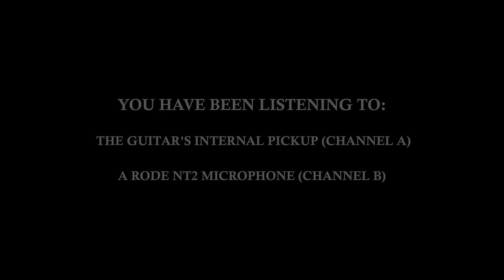Orange Acoustic Pre Amp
The Orange Acoustic Pre is the world’s first stereo valve acoustic preamp/active DI, offering supreme clarity and unrivalled performance for uncompromising performers. Engineered for both stage and studio use this valve design affords acoustic players the same warmth, natural compression and rich harmonics previously only available to electric guitarists and hi-fi audiophiles.

Equipment used:

Guitar: Stonebridge G20CM C
Pickup: K & K Pure Mini